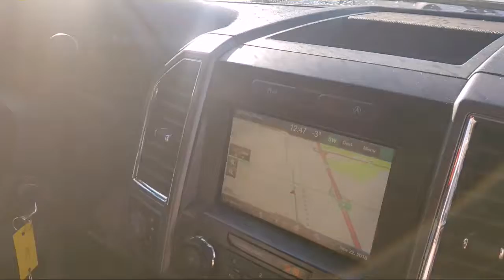Ford F-150 2015